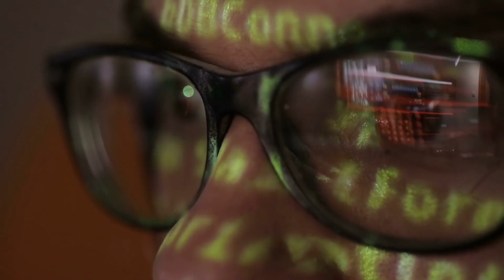Adifo & Wageningen University & Research: Creating sustainable feed and food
At Adifo, we create specialized software for the international animal feed and human food industry. We are active in more than 60 countries. With our 2 brands BESTMIX and MILAS we support feed and food producers throughout their entire production process. : Purchasing the right ingredients at the right time and location, checking the quality, creating the best recipe, creating the correct label for the end product, dealing with sales, administration, logistics and customer service. All of this is supported by our software.

Do you want to know how it is to work for Adifo? Then listen to Saisha and Maika. They both studied at Wageningen University and talk about their job and how it is to be working at Adifo.